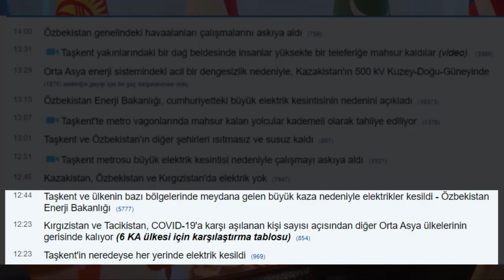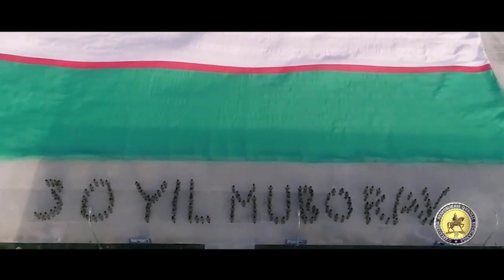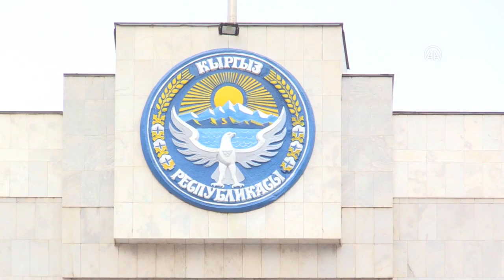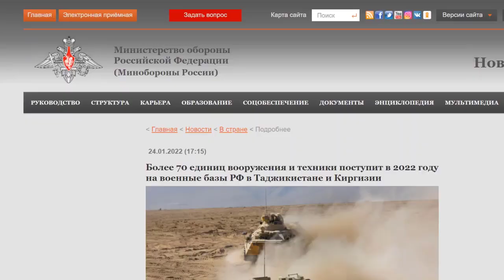SON DAKİKA: 3 TÜRK ÜLKESİNDE ACİL DURUM İLAN EDİLDİ ORTA ASYA'DA ELEKTRİK GİTTİ KIRGIZ ÖZBEK KAZAK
Kırgızistan,Kazakistan ve Özbekistan'da büyük elektrik kesintileri.
Kazakistan'da Almatı, Çimkent, Taraz, Taldikorgan, Almatı bölgesi ve ülkenin diğer güney bölgelerinde elektrik yoktur.

Almatı akimeti, elektrik kesintilerini şu sözlerle yorumladı: “Elektrik kesintisi KEGOK hattında meydana geldi. Ağdaki voltaj düştü, AZhK trafo merkezlerindeki AChR sistemleri çalıştı. Yeniden bağlantı çalışması başladı.

RIA Novosti, Özbekistan'ın başkenti Taşkent'te elektrik bulunmadığını bildirdi.